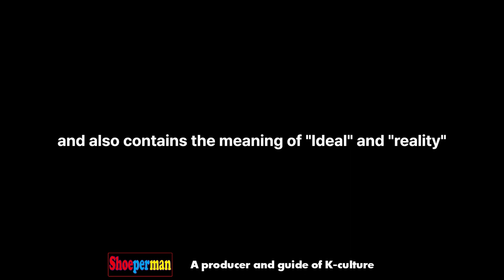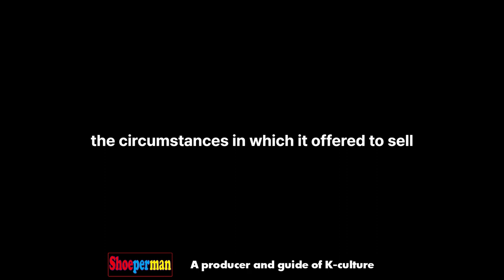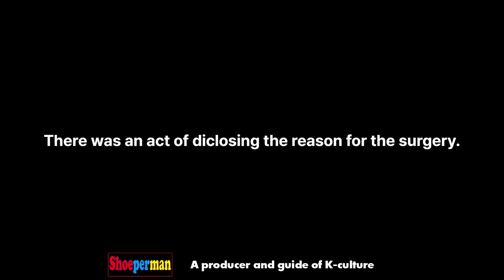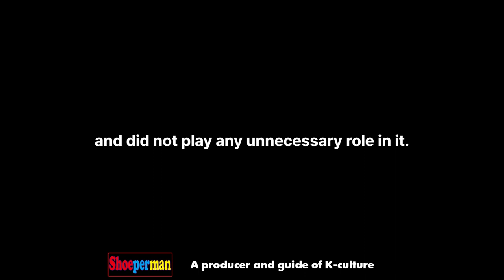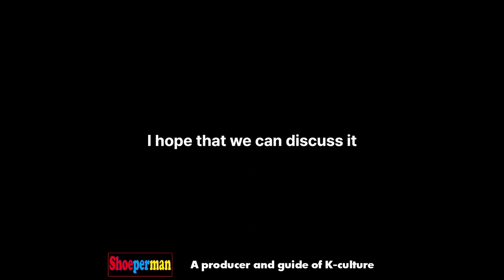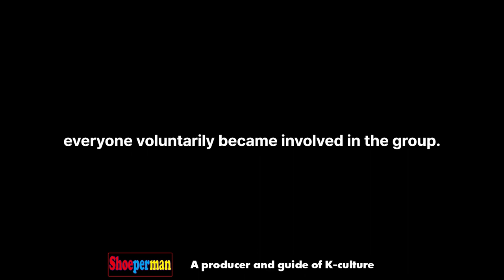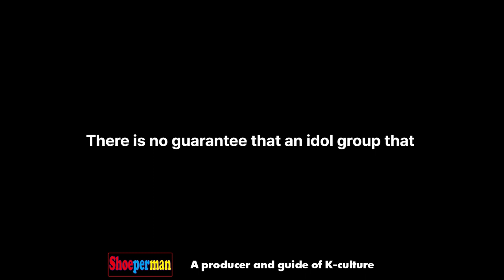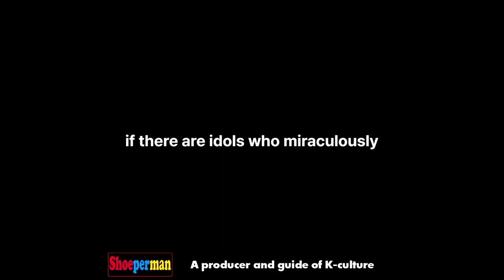What happened to FIFTY FIFTY? after Cupid and Barbie OST?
What happened to FIFTY FIFTY?
What's wrong with Fifty Fifty?
Why didn't Fifty Fifty take the music video of the movie Barbie?
Their music 'Cupid' and 'Barbie OST' are good.
Why I can see them in KCON 2023?
Are they coming back soon?